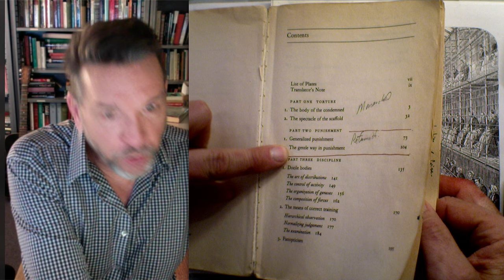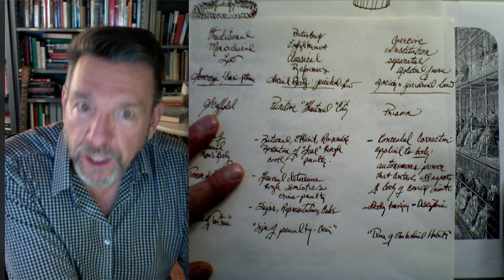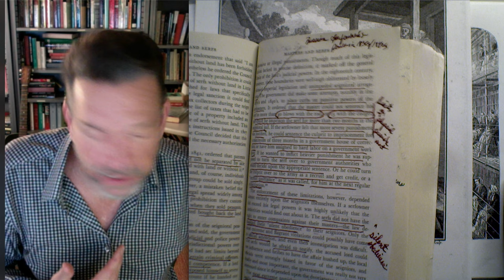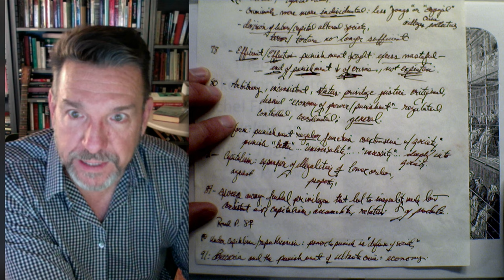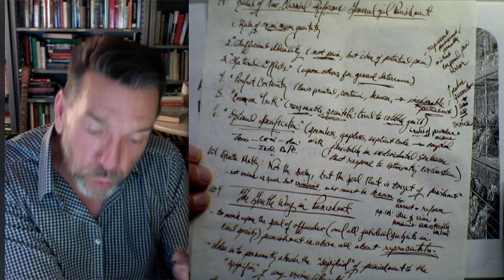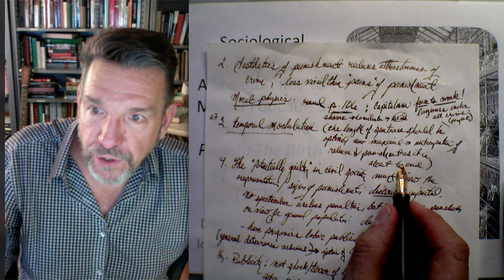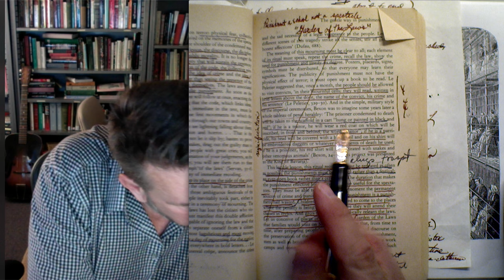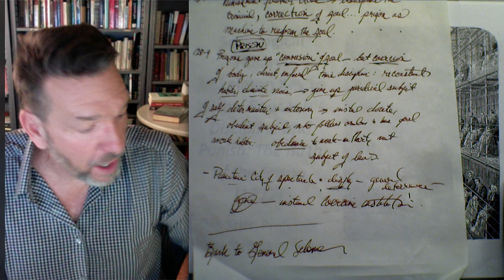Sociological Theory: Skeleton Key 3 to Michel Foucault's Discipline and Punish [© Dan Krier]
This recording focuses upon Part 2:  Punishment, covering generalized punishment and the "gentle ways" of soul-reform as imagined by classical, enlightened reformers.
[© Dan Krier]